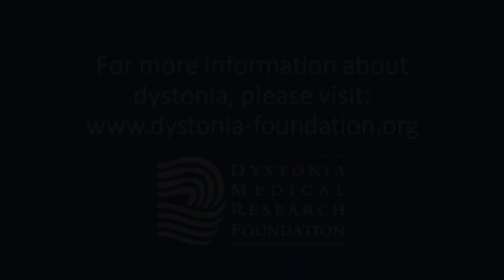DBS for Dystonia - Part 1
Dr. Jill Ostrem is a movement disorder neurologist and Medical Director and Division Chief of the UCSF Movement Disorders and Neuromodulation Center. Her research focuses on technical innovations in surgery for movement disorders, development of new DBS systems, old and new therapeutic brain targets for stimulation, innovations in clinical care, and experimental therapeutics for movement disorders. At DMRF's Medical and Scientific Advisory Council (MSAC) meeting, she sat down with Board Member Stefanie Jackson to discuss her important work in studying DBS.